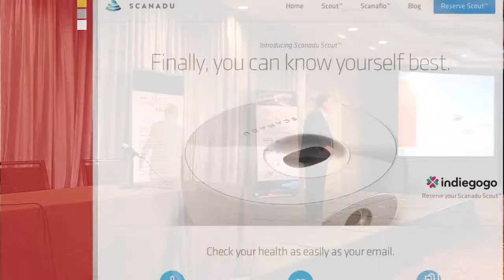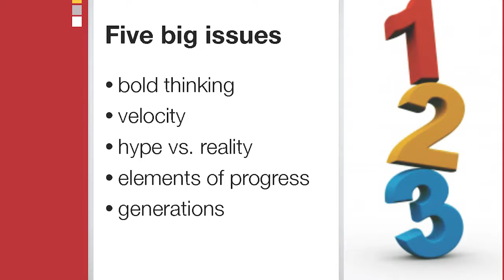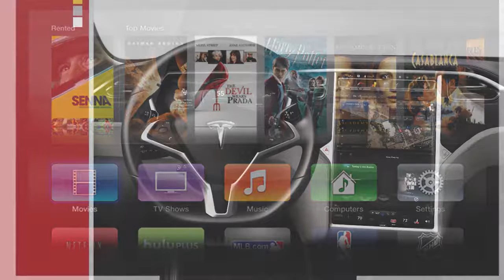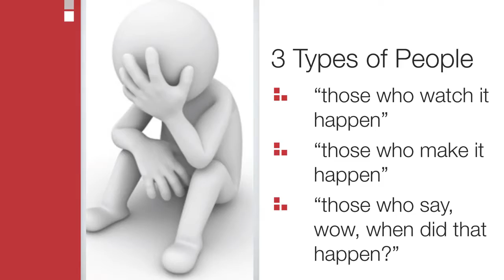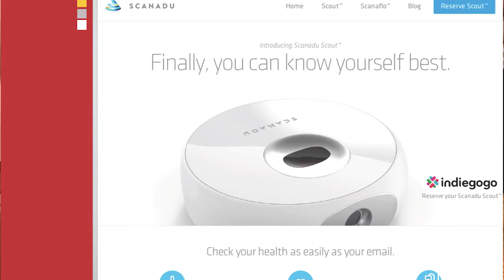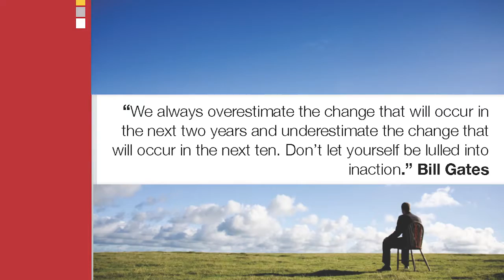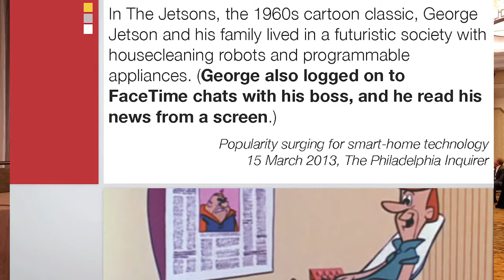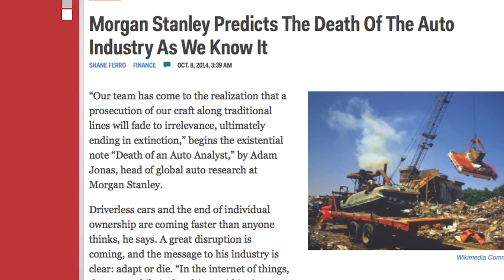Keynote by Jim Carroll Transportation Matters Summit 2014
Keynote speaker and Futurist, Jim Carroll speaks at the 2014 Transportation Matters Summit on November 20, 2014. Mr. Carroll delves into topics surrounding .

Jim Carroll, renowned futurist, spoke as the keynote at the Camstar Global Conference 2014 - here are some of the highlights.

Jim Carroll, speaking at Toshiba Mobile Exchange in Sydney, Australia, closes his keynote with 10 Great Words - words that help you focus on the future, .

How do you view the future? Full of opportunity, or far too threatening? In this clip from a recent keynote, Jim Carroll challenges people to think about their .